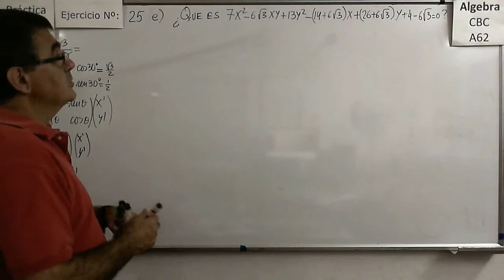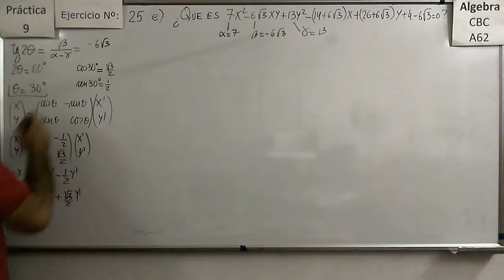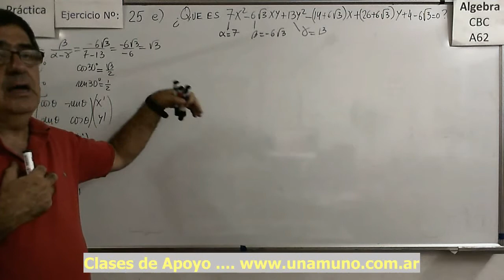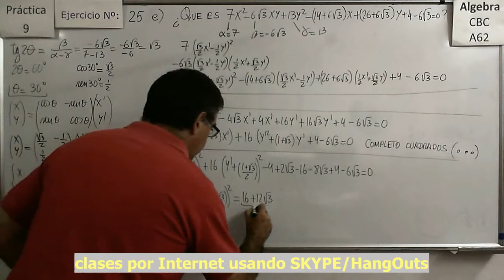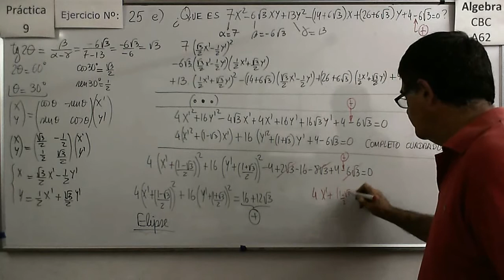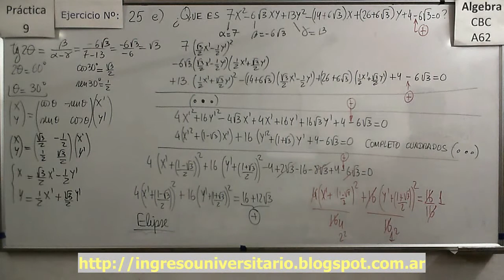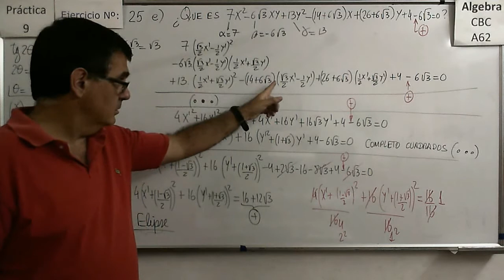CBC A-62 P9 – Ej: 25 e) Rotación de ejes para eliminar termino XY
Hallar el ángulo de rotación para eliminar el termino en XY, trasladar los ejes (completando cuadrados) y luego hallar la expresión de la cónica en esos nuevos ejes. Analizar la forma y los elementos de la cónica.